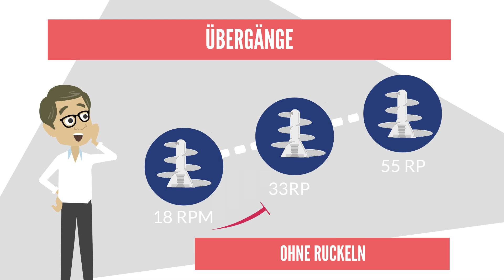SILOKING Vario® ERKLÄRT | Das NEUE SILOKING Stufenlosgetriebe für gezogene Futtermischwagen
Um weiterhin Arbeitszeit bei der täglichen Fütterung einzusparen und gleichzeitig durch eine hohe Beladepräzision die Futterkosten zu senken, werden verstärkt großvolumige 2- und 3-Schneckenmischer nachgefragt. Das neue Stufenlosgetriebe für TrailedLine Futtermischwagen von SILOKING wird genau dieser Entwicklung gerecht. Das neue Getriebe überzeugt durch einen geringeren Kraftbedarf des Zugschleppers. Durch eines stark reduzierten Anlaufdrehmoments wird die Zapfwellenkupplung des Traktors geschont. In dem ruckfreien, komfortablen Betrieb und der einfachen Bedienung zeigen sich weitere Vorzüge der Stufenlostechnik, die auch bei Traktoren und anderen Landmaschinen immer stärker verbreitet ist.

„einfach | intelligent | füttern“ ist der Anspruch von SILOKING bei allen Überlegungen – die Bedürfnisse der Kuh und des Landwirts im Mittelpunkt sehen, Lösungen erkennen und umsetzen.

Zum Produktspektrum gehören gezogene, selbstfahrende und elektrisch angetriebene Futtermischwagen für Viehbetriebe, stationäre Misch- und Dosieranlagen für Feed Center und Biogasanlagen, sowie Silage-Entnahme- und Verteilgeräte.